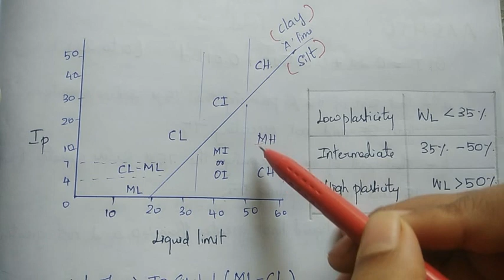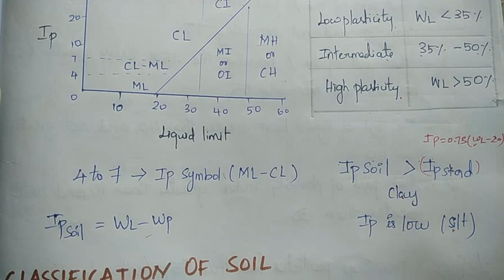Soil Mechanics -6 | consistency | plasticity Index | TRB POLYTECHNIC / SSC JE / TNPSC AE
Hello Friends 😃,

In this video we are about to discuss about

soil mechnics
consistency